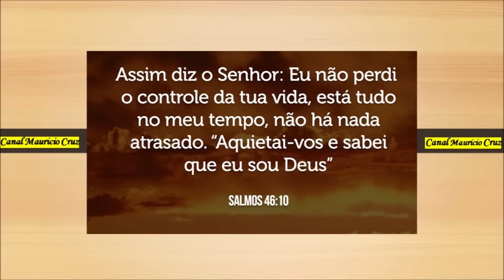Top 5 Lindos Louvores de Ludmila Ferber 2020